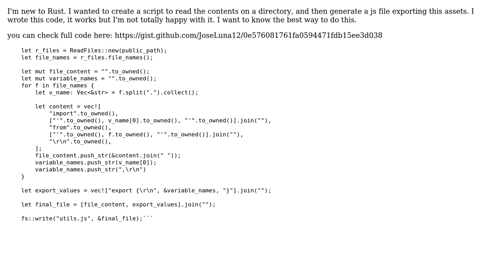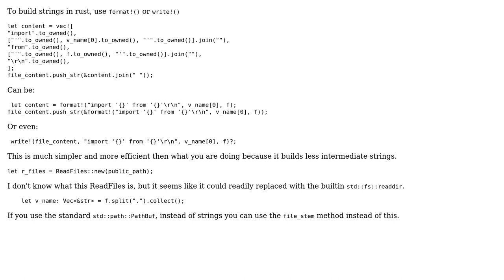Rust script to generate JavaScript asset list file based on directory contents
With thanks & praise to God, and with thanks to the many people who have made this project possible! | Content (except music & images) licensed under CC BY-SA | Music | Images & others | With thanks to user Winston Ewert user Jose Luna user ferada and the Stack Exchange Network Trademarks are property of their respective owners. You are responsible for your own actions.